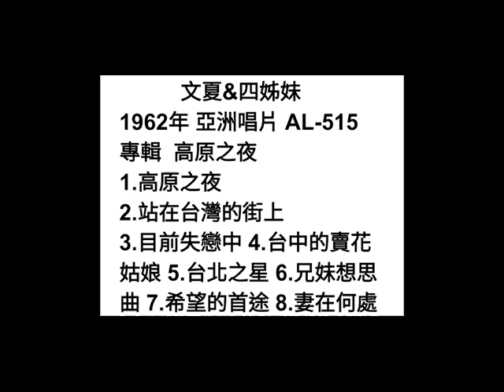站在台灣的街上 文夏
詞：曲：文夏
原唱：文夏 1962年
亞洲唱片 AL–515
專輯  高原之夜

有一日在街頭  看起有一個
可愛的女兒
嘴點胭脂真古錐  啊乎我心迷醉
小姑娘妳到底誰人  的女兒
那會對阮送著秋波  笑微微
害阮歸暝想起妳的人影  睏袂去

有一日在街頭  落雨的暗暝
彼個小女兒
雨水渥伊滿身軀  啊乎我心正酸
小姑娘妳敢是可憐  的女兒
那會這拵還不返去  惦路邊
四邊已經看無一個人影  緊返去

有一日在街頭  看起著彼個
可愛的女兒
對阮招呼塊微笑  啊乎我心歡喜
小姑娘妳若是對我  有真情
我也希望永遠甲妳  來做陣
每日快樂過著咱的人生  也趣味